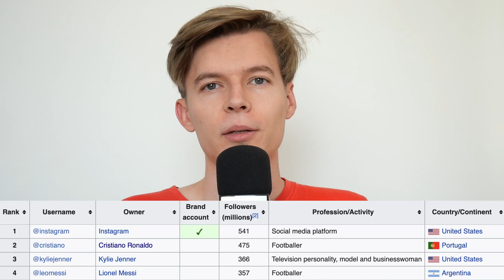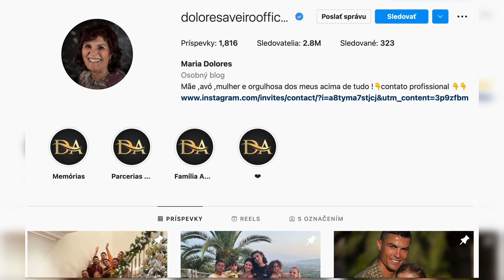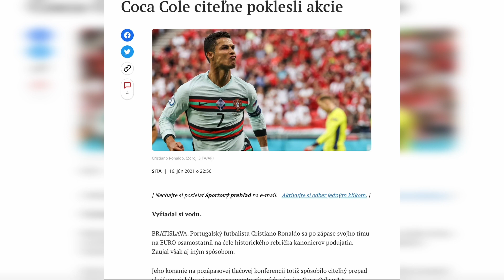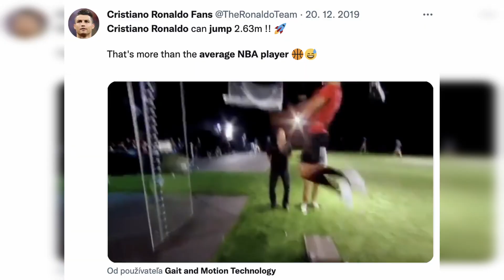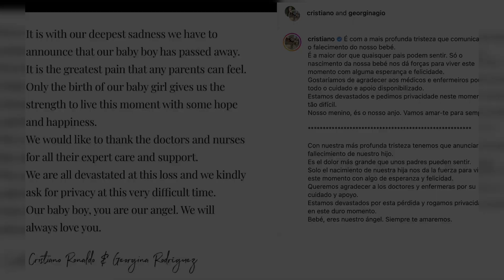Cristiano Ronaldo - 20 Faktov o živote futbalovej ikony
Fenomén futbalu a športu ako takého - Cristiano Ronaldo. Vyrastal v chudobných pomeroch a v mladosti musel takmer skončiť so športom kvôli problémom so srdcom.

Keď prišiel do Manchestru United, nechcel nosiť svoje dnes už ikonické číslo 7. Prečo ho musel presvedčiť až legendárny Sir. Alex Ferguson?

Vypočujte si druhú epizódu nového podcast portálu Sportnet - Lexikón Športu.